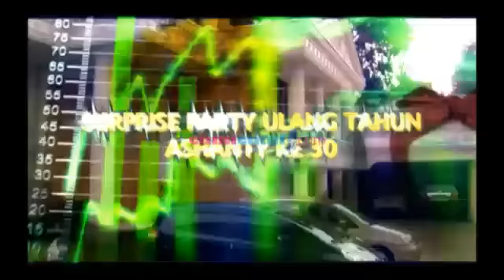Kejutan Ulang Tahun Ashanty ke-30 - Intens 04 November 2013